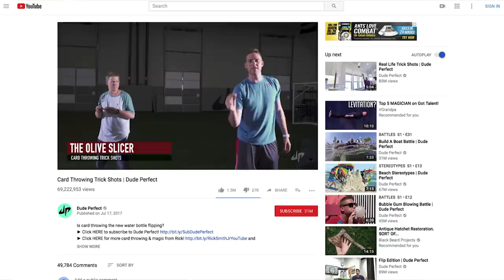Throw a Boomerang like Logan Broadbent | Rick Smith Jr.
Logan Broadbent and Rick Smith, Jr., both from Cleveland, both from Dude Perfect perform some boomerang trick shots! Logan does a great job teaching me the art of throwing a boomerang!

and @LoganBroadbent

► Click HERE for more card throwing & magic from Rick!

PLEASE ADDRESS ALL INQUIRIES AND CONCERNS TO:

USA